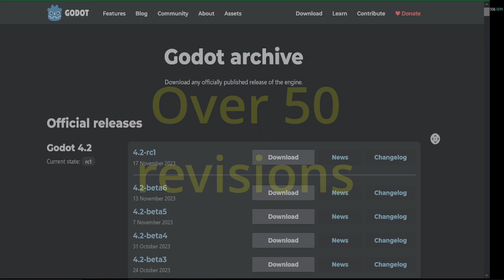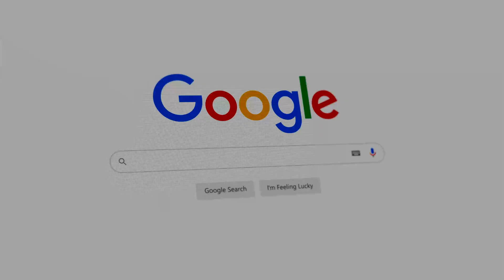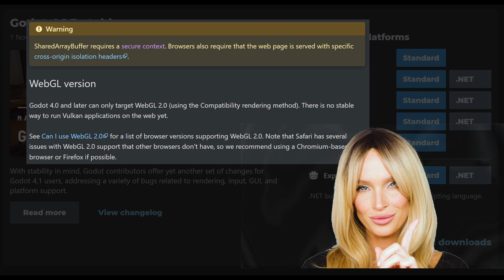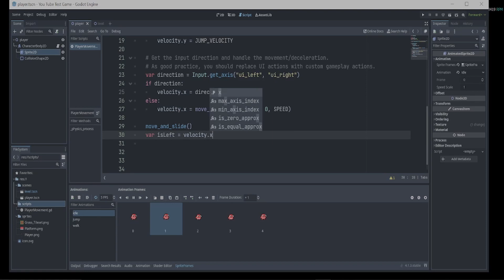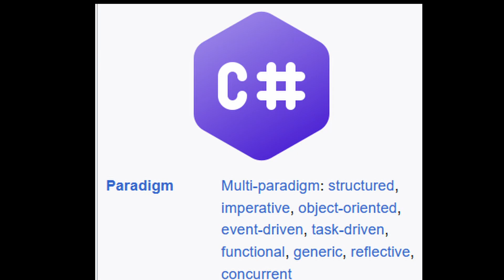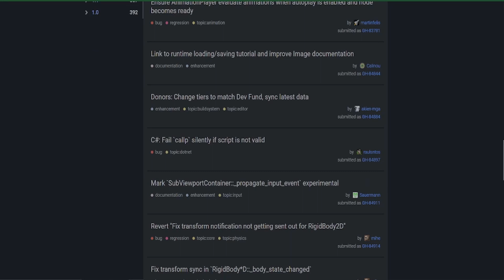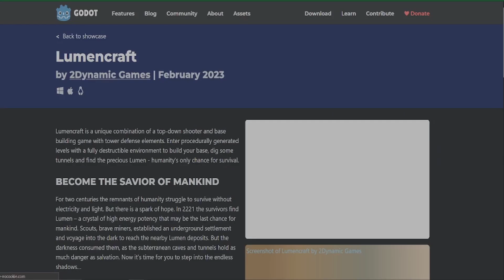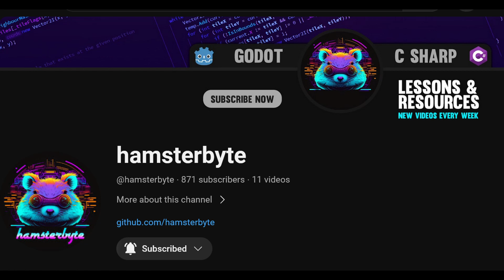Update Madness Godot version Frenzy Facts.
Is it really necessary to have all these Godot revisions?